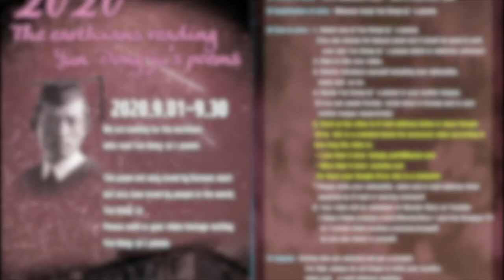24. 윤동주 - 서시 / 하스나 Hasna (Indonesia)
유학 갔을 때 옆방에 인도네시아 선생님이 계셨습니다. 튀김 만두 같은 요리를 해주셨는데 그 착한 인도네시아 유학생들 기억납니다. 선한 눈동자의 인도네시아 분들도 윤동주 시인의 마음을 잘 이해하시리라 생각합니다.
[세계인이 읽는 윤동주]를 함께 기획하고 있습니다.
1. 서시-페비 [인도네시아]
2. 나무-모니카[헝가리]
3. 서시-하스나[인도네시아]
4. 쉽게 씌어진 시-알렉스 [루마니아]
5. 자화상-페비 [인도네시아]
6. 서시-마크 카터 [뉴질랜드]
7. 서시-잉그리드[니카르과]
9. 사랑의 전당-윤동주 / 율리아 미하일리하(우크라이나)
10. 초 한 대 / 서시 - 윤동주와 시 읽는 모임 [일본]
11. 한난계 - duane vorhees [미국]